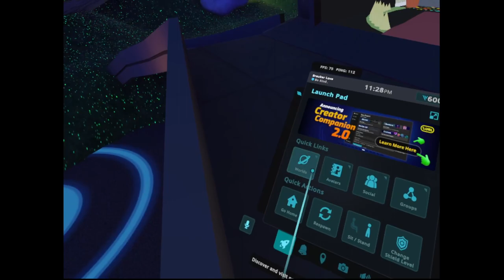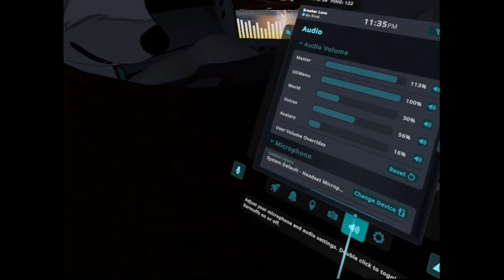2024 New Years Otter Party VRC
Skip to 12:18 For club Ott.
Another year in VRC. So happy to spend it with friends from around the world.